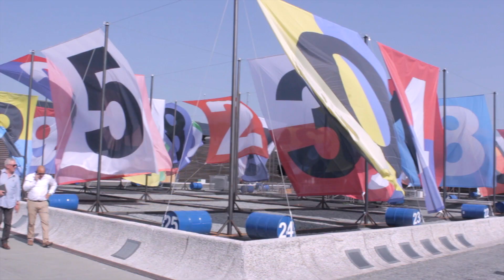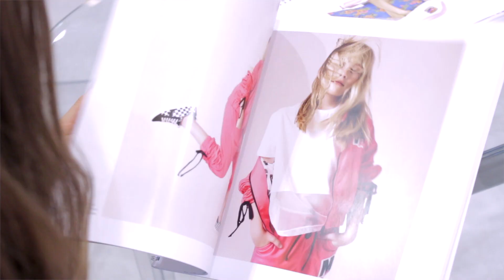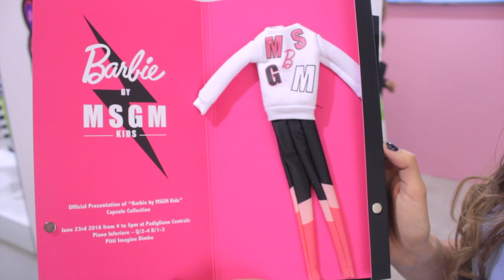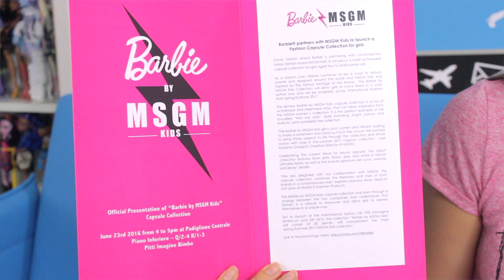ОДЕВАЙСЯ КАК БАРБИ! Презентация коллекции одежды MSGM и Barbie, Pitti Bimbo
В этом видео мы с вами побываем во Флоренции, на презентации коллекции детской одежды от итальянского бренда MSGM, выпущенной в сотрудничестве с Barbie. Как выглядит современная девочка в стиле Babie? Будет ли одежда продаваться в России? Обо всем этом вы узнаете из моего видео-репортажа с места событий.
P.S. И обязательно участвуйте в розыгрыше эксклюзивного подарка от MSGM и Barbie!